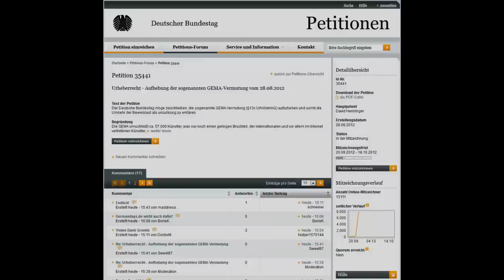Nein zu der Gema [Der Bundestag braucht eure Stimmen!]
Text der Petition

Der Deutsche Bundestag möge beschließen, die sogenannte GEMA-Vermutung (§13c UrhWahrnG) aufzuheben und somit die Umkehr der Beweislast als unzulässig zu erklären.
Begründung
Die GEMA umschließt ca. 57.000 Künstler, was nur noch einen geringen Bruchteil, der internationalen und vor allem im Internet vertretenen Künstler, ausmacht.

Durch die der Umkehr der Beweislast müssen Internetdienste, Konzerte, Clubs und Bars die GEMA-Vermutung widerlegen, um von jeglichen GEMA Gebühren befreit zu sein.
Dies erfordert einen enormen zeitlichen und finanziellen Aufwand seitens der Veranstalter, da für jedes einzelne Lied alle beteiligten Urheber vorgelegt und auf GEMA-Mitgliedschaft überprüft werden müssen.
Zusätzlich wird aufgrund der GEMA-Vermutung in Streitfällen, wie z.B. unbekannten Urhebern, zugunsten der GEMA entschieden.

Die GEMA-Vermutung ist ein veraltetes Gesetz, das in dieser Form im 21. Jahrhundert nichts mehr zu suchen hat.